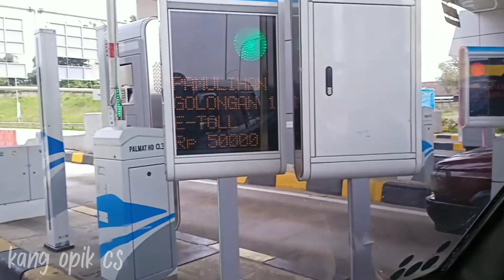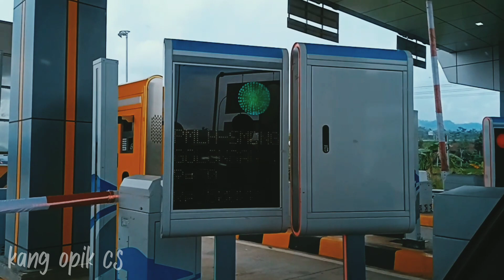Onroad!!!Dari GTO Pamulihan Sampai GTO Sumedang||Cisumdawu twin tunnel keren!!!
Mencoba Test Drive dari GTO Pamulihan Ke GTO Sumedang mantabb,,,jalan mulus ditambah view pemandangan yang indah...Masyaalloh!!!